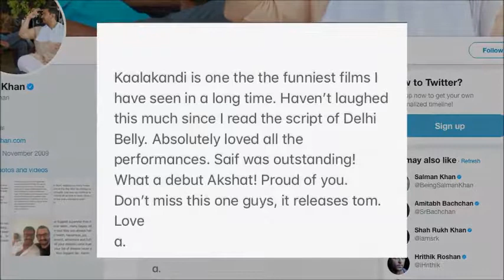Aamir REVIEWS Saif's 'Kaalakaandi' all about nagpurinfo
Aamir REVIEWS Saif's 'Kaalakaandi'